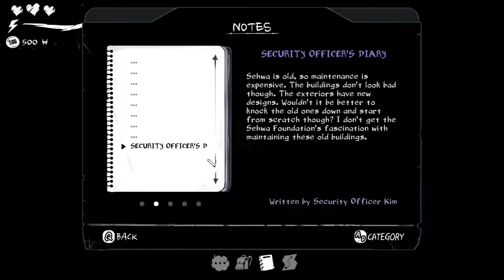CREEPY MAN | The Coma [Part 4]